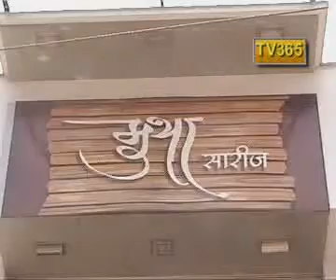MUTHA SAREES N GARMENT SHOP KALYAN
Products :
- GARMENT MEN
- GARMENT SHIRT
 - SAREE
- GARMENT LADIES

City: KALYAN & DOMBIVILI               Pincode: 421301              Zone: Thane & Beyond..
Landmark:
Contact Person:   MR MANISH MUTHA ,